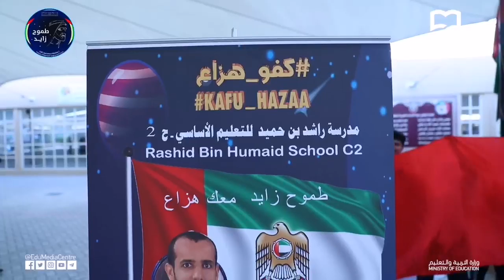Emirati schools are celebrating Hazza's Launch